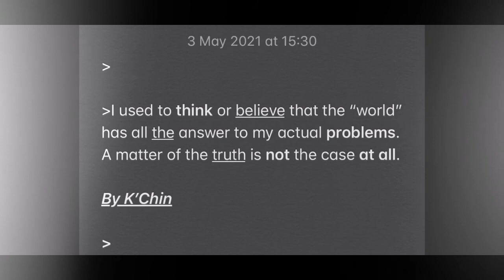Used to believe it.